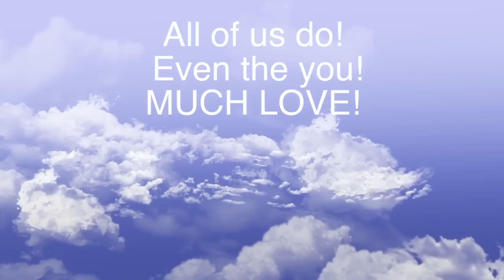we all have the right to travel ! - California sheriff lets me travel without license or plates!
Hello love investigators , how are you !?

I hope warm , cozy and full of delicious fruits and tasty veggies health is wealth but freedom is everything!

I have recently learned that "traveling" is completely different the "driving" and here is a video proving my rights are real as the paper they are written on by the founders of this place called

WE HAVE CONSTITUTIONAL HUMAN RIGHTS AND IF WE DONT USE THEM THE CORPORATIONS WILL TAKE THEM.

the dmv is up to something fishy and most peace officers "cops" do not even know this

look it up yourself in blacks law dictionary and your constitution

I didnt make up the laws i just follow them .

im not here to give any legal advice follow your own heart or go back to sleep

for more info on what papers i handed him look below

give this to every officer you see if you can we all need to wake up:

do your own research ! i listed everything here that has set me on my path to recovering my freedom